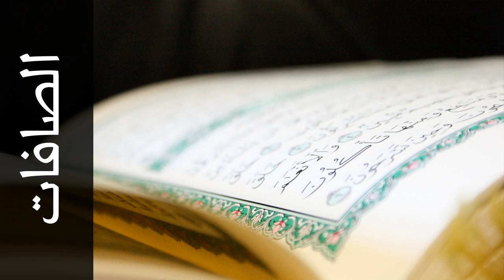سورة الصافات عبدالمحسن القاسم - Surah As-Saaffaat Abdulmohsen Al-Qasim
استماع سورة الصافات  كاملة بدقة عالية للقارئ الشيخ عبدالمحسن القاسم  - حفص عن عاصم  .

Surah As-Saaffaat ( Those drawn up in Ranks ) recited by Qari Abdulmohsen Al-Qasim  - Rewayat Hafs A'n Assem .